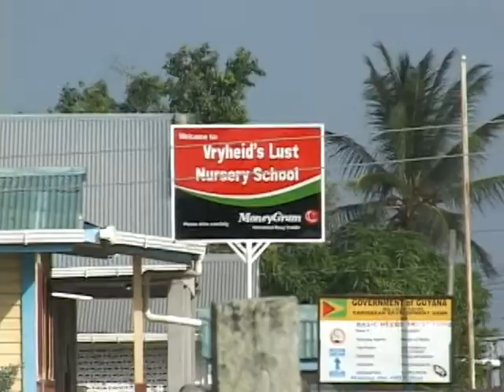Voice of the People Guyana Jan 2012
Voice of the People  Guyana CN visits vryheid's lust Jan 2012